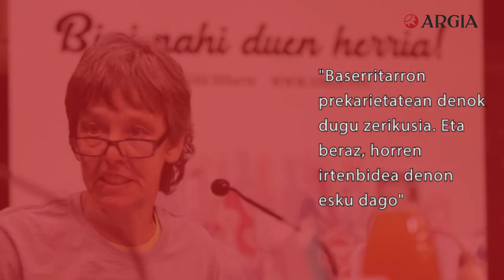Mahaingurua: Zaintzako langileen borroka